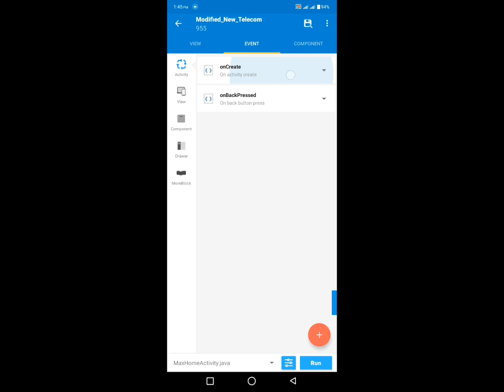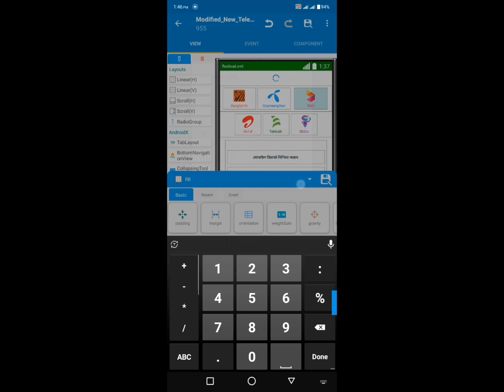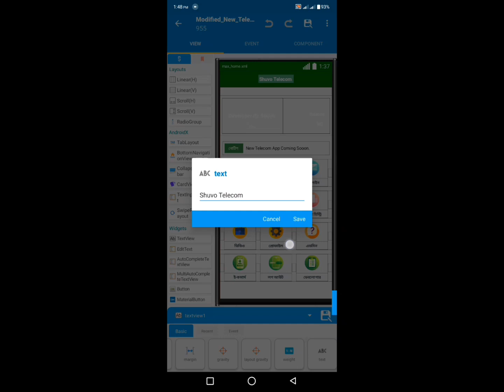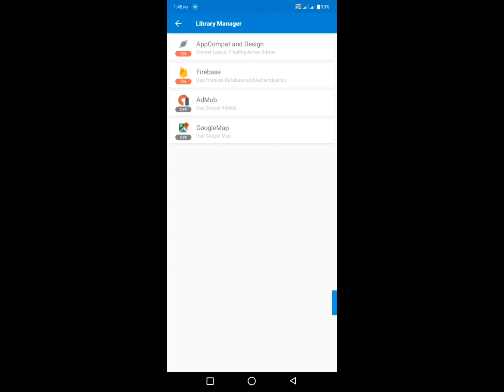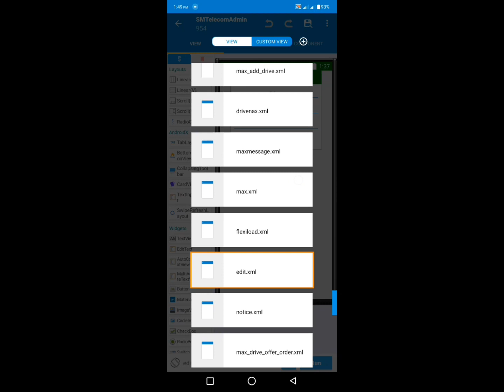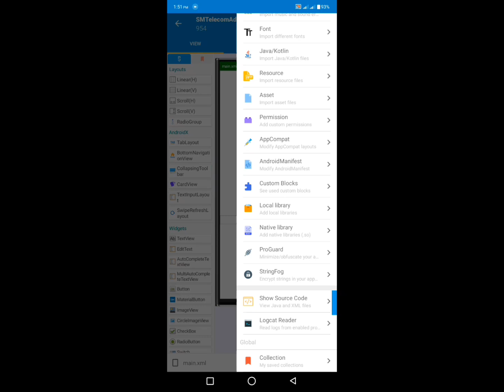Free Telecom Swb Fill | How To Make Telecom App in Sketcharew | Developer Shuvo...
💙 Free Telecom Swb Project Free !  Free !

সবাই ফুল ভিডিও দেখবেন তাহলে পাসওয়ার্ড পেতে সম্যসা হবে না। 🥰🥰

যেকোনো এপস বা ফাইল কিনতে টেলিগ্রামে নক দিন!

💙 ভিডিও ভালো লাগলে সবাই লাইক কমেন্ট শেয়ার সাবসক্রাইব করে দিবেন এবং পাশে থাকে Ball Icon অন করে দিবেন যাতে পরবর্তী ভিডিও আপলোড করলে আপনি ভিডিও টি দেখতে পারবেন।😊

😊আমাদের চেনেলে সব সময় ফ্রী পোজেক্ট দেওয়া হয় তো সবাই আমাদের টেলিগ্রাম চেনেল সাবসক্রাইব করে রাখুন নতুন নতুন আপডেট পেতে! 💙💙

make-telecom_app
➡️𝐫𝐞𝐥𝐞𝐭𝐞𝐝 𝐤𝐞𝐲𝐰𝐨𝐫𝐝 𝐢𝐧 𝐦𝐲 𝐯𝐞𝐝𝐢𝐨✔️✔️